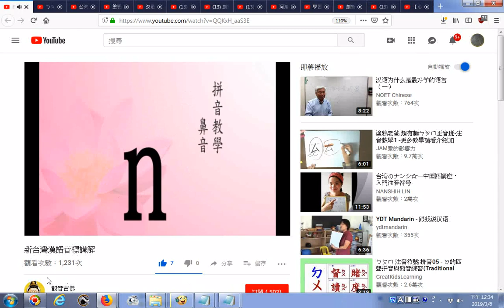推薦影片 新台灣漢語音標講解8音 台語拼音法免費傳授請聯絡gbf0619@gmail com